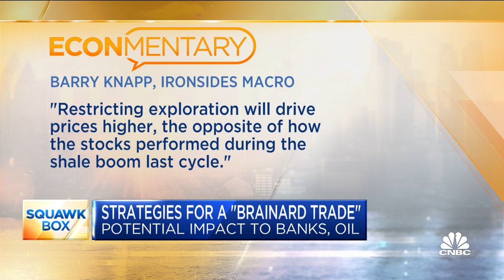How markets may react if President Joe Biden picks Lael Brainard as next Fed chair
CNBC's Steve Liesman joins 'Squawk Box' to discuss market strategies if President Joe Biden picks economist Lael Brainard as the next head of the Federal Reserve.